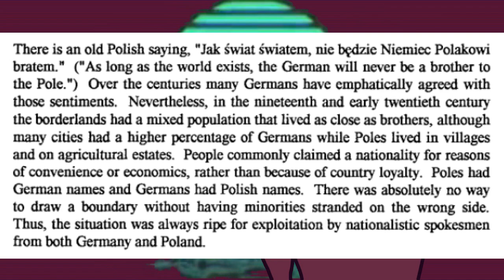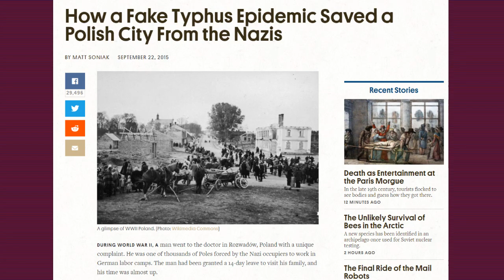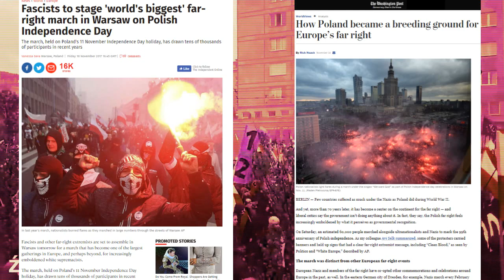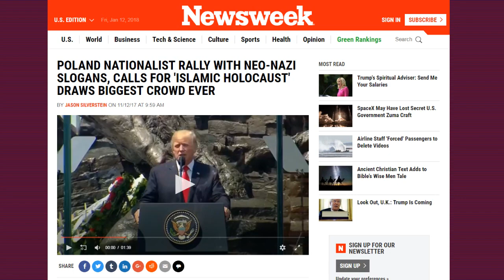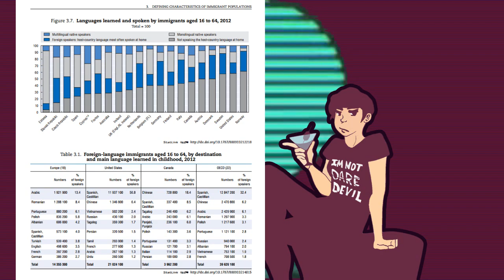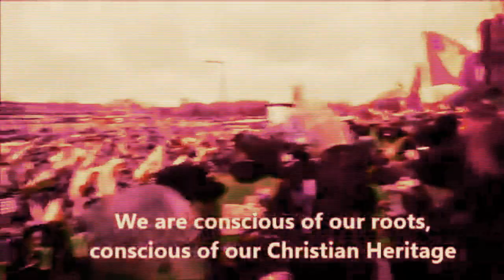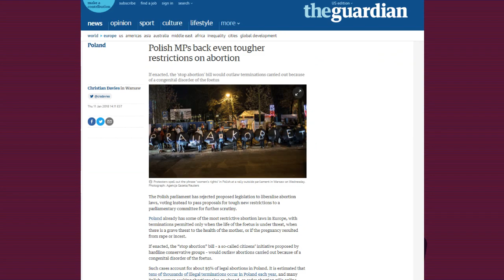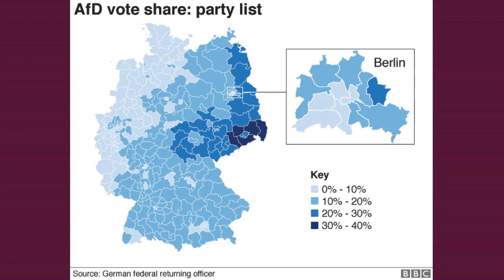Is Poland the Future of Europe?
I discuss the current state of politics in Poland as well as several other former Eastern Block countries with particular attention regarding topics of nationalism and immigration, as well as a brief history of Poland and the factors leading up to its current status. But really, I just talk about how much I like Poland for 30 minutes.

Reference:
Eberts, M. W. (1998). The Roman Catholic Church and Democracy in Poland. Europe-Asia Studies, 50(5), 817-842.